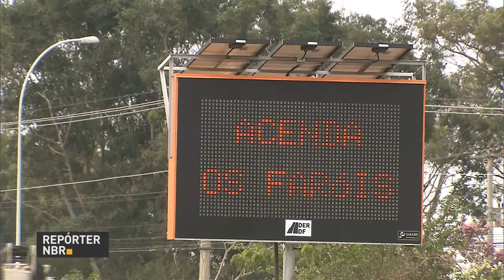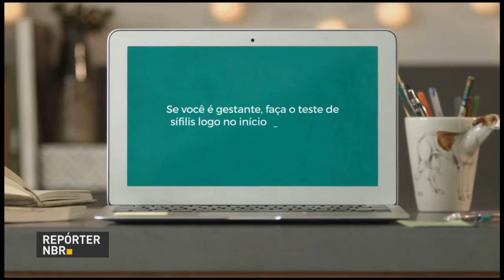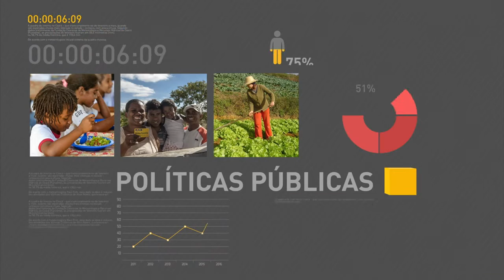Motoristas com som alto podem ser multados por agente sem o medidor de decibéis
REPÓRTER NBR 10h - 21.10.16: Motoristas com som alto podem ser multados mesmo quando o agente de trânsito estiver sem o medidor de decibéis. As multas para motoristas que andarem em rodovias com o farol desligado voltaram. Ministério da Saúde lança campanha de combate à sífilis. E ainda: feira organizada pelo Sebrae, em São Paulo, exibe trabalhos de artesãos de todo o país.